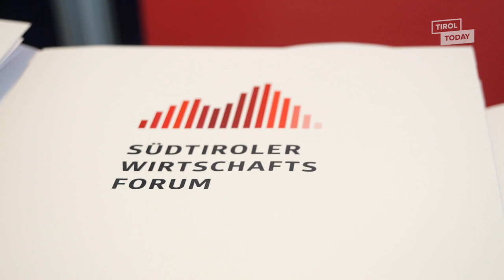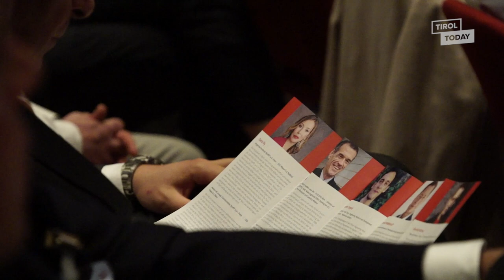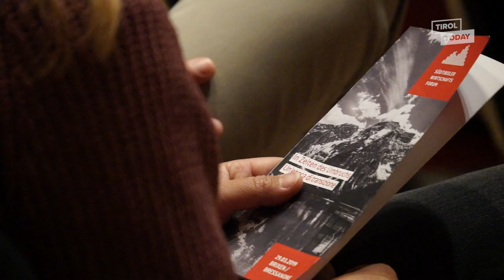MCI - Südtiroler Wirtschaftsforum | Management Center Innsbruck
Full House beim 15. Südtiroler Wirtschaftsforum

„In Zeiten des Umbruchs“ lautete das Motto der international ausgerichteten Veranstaltung, bei der sich 400 Unternehmer und Entscheidungskräfte zu Gedankenaustausch und Networking trafen. Top-Referenten wie Carlo Cottarelli, Thomas Middelhof, Daria Illy, Dumëne Comploi und Gerald Hörhan lieferten neue Erkenntnisse, ungewöhnliche Perspektiven und spannende Impulse, die für Diskussionen in den Pausen und bis weit in die Abendstunden sorgten.